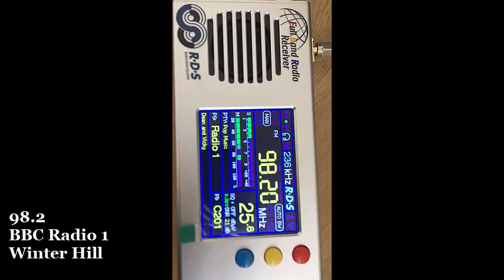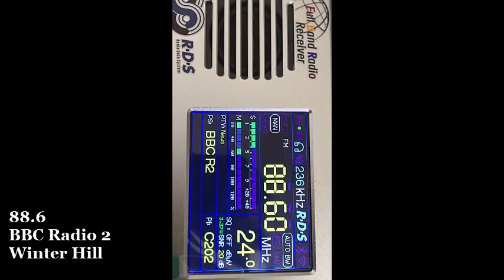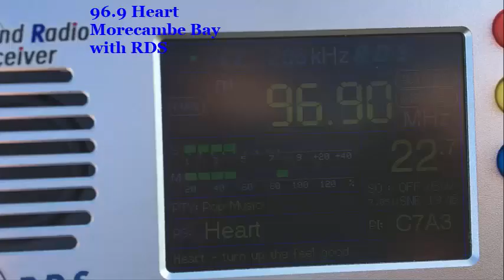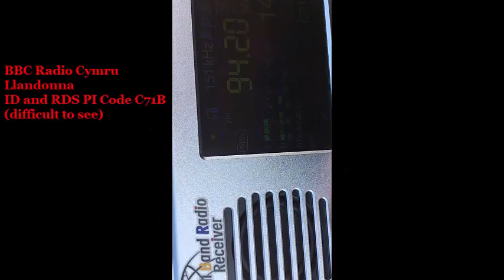TEF6686 2nd gen testing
First part shows indoor testing using an outdoor aerial, UHF TV aerial above a 3 storey roof.
Second part shows outdoor testing using the supplied telescopic whip
NB It was windy and sunny at the seafront so challenging filming conditions
Blackpool England
Impressive RDS decoding!